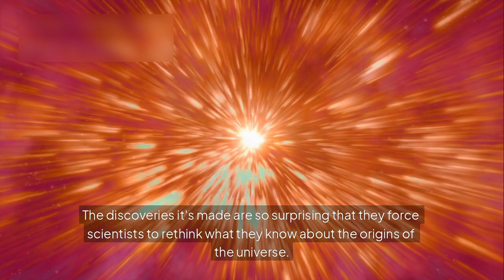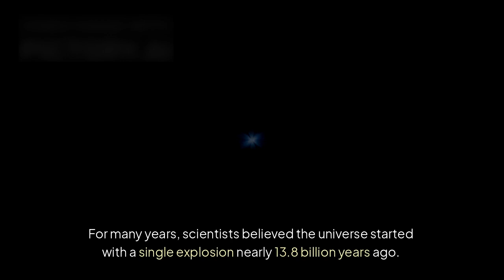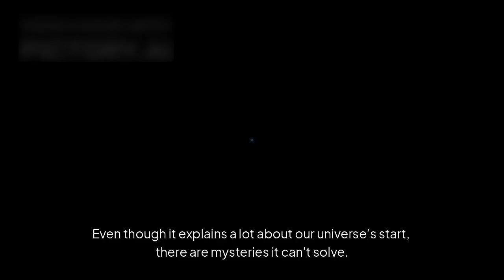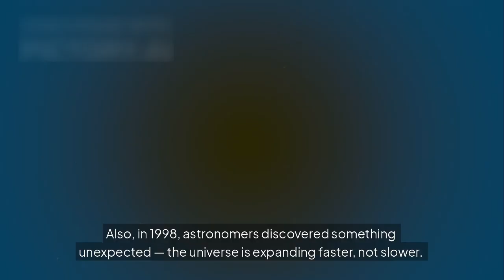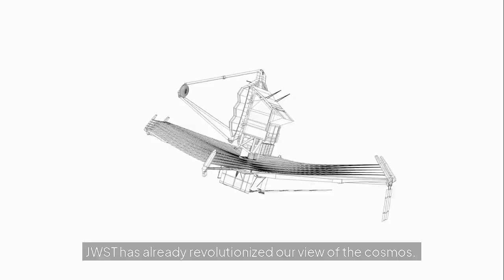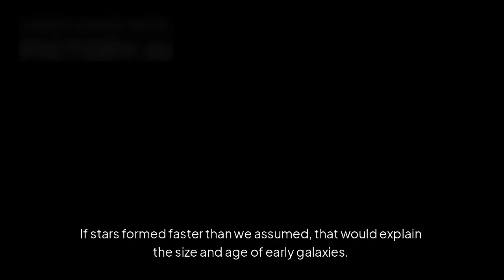What JWST Reveals About Our Universe’s Hidden Origins